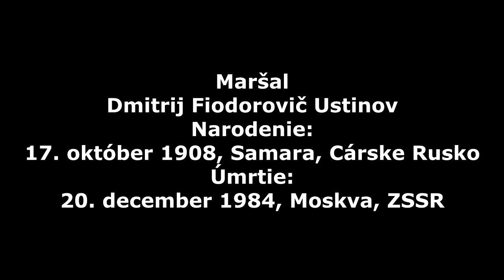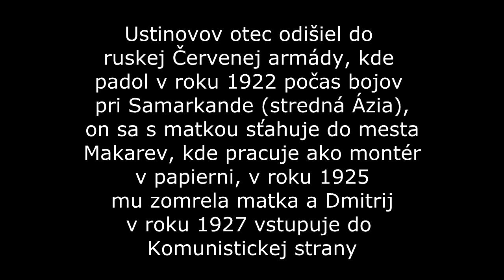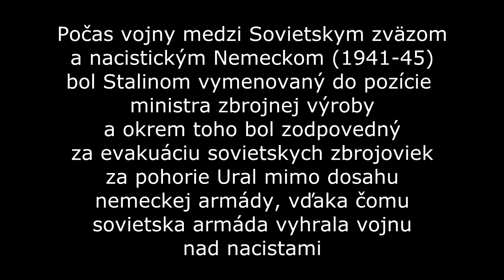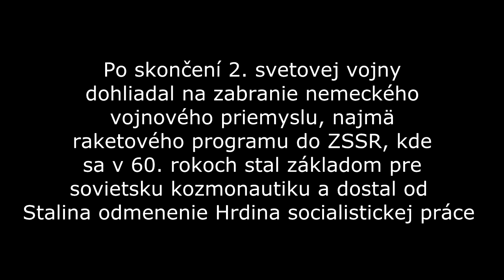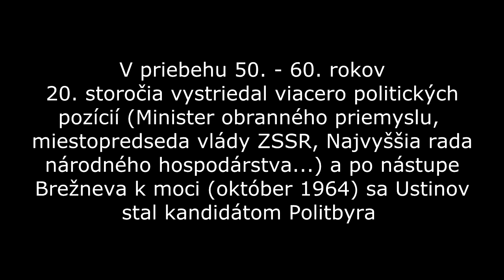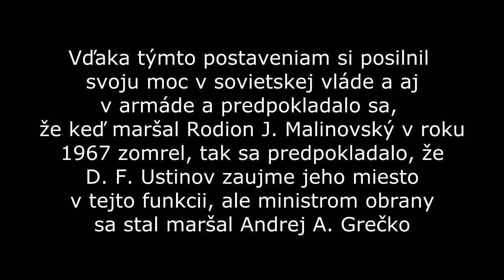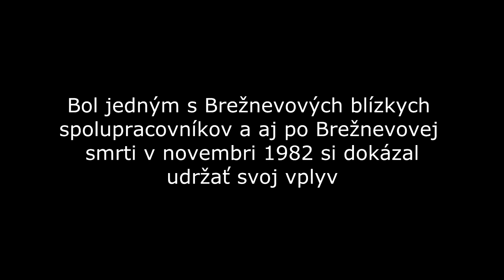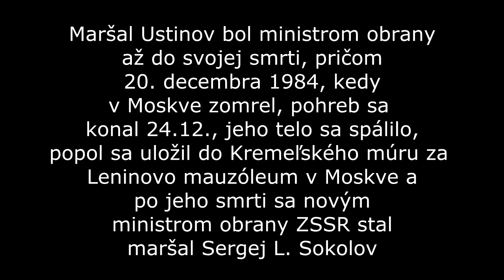Maršal Dmitrij F. Ustinov (* 17.10. 1908 - † 20.12. 1984)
Video ukazuje životopis sovietskeho maršala Dmitrija Fiodoroviča Ustinova, jedného z mnohých sovietskych maršalov počas Studenej vojny.
Dmitrij F. Ustinov sa narodil v Samare 17. októbra 1908. V roku 1922 ho otec opustil, v roku 1923 sa so svojou matkou sťahuje do mesta Makarev a v roku 1925 mu zomrela jeho matka. V roku 1927 vstúpil do Komunistickej strany. V júni 1941, počas prepadu ZSSR Nemeckom sa Ustinov stáva Ľudovým komisárom. Dal evakuovať civilistov z Leningradu za pohorie Ural. Od Stalina dostal následne medailu Rad socialistickej práce. Po vojne sa v roku 1952 stáva členom Centrálnej kominterny. V 50. – 70. rokoch 20. storočia dostáva v Politbyre viaceré funkcie, kde okrem iného dohliada na armádu a tiež výrobu stíhacieho letectva a je tiež zodpovedný za výrobu medzikontinentálnych balistických rakiet. Po smrti Grečka (apríl 1976) sa D. F. Ustinov 29. apríla 1976 stáva ministrom obrany ZSSR a 30. júla 1976 je dosadený do funkcie maršala ZSSR. V decembri 1979 uskutočnil inváziu armády ZSSR do Afganistanu. Patril do okruhu Brežnevových najbližších spolupracovníkov. Vo funkcii ministra obrany zotrval do svojej smrti, čiže do 20. decembra 1984 a pohreb mal 24. decembra 1984. Jeho nástupcom sa stal maršal S. L. Sokolov.